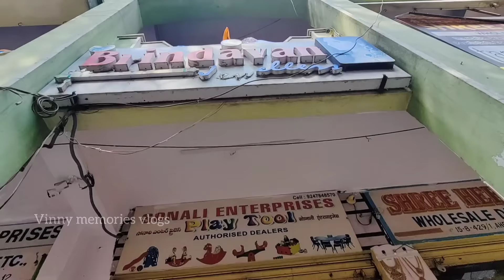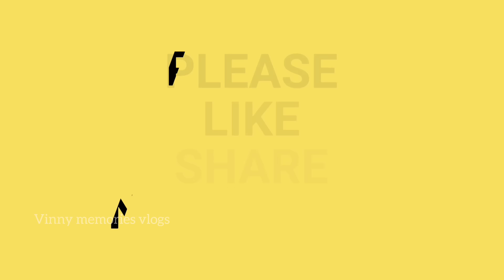vlog 1grgold జ్యువెల్లరి తీస్తుంటే📱గిట్లయింది? Bad comment😔/ Boti clean& Curry